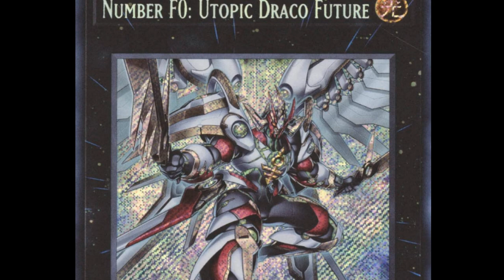shark duel replays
duel replays and deck profile
*SHARK DECK* 2023 yugioh
GAMER MOMENT CRASH THE SYSTE